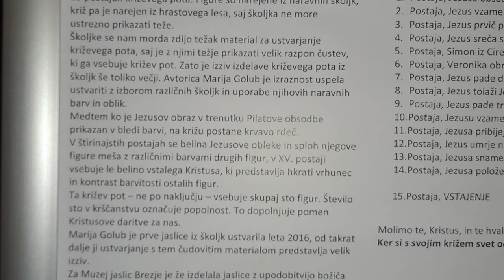2024-03-17 BREZJE, Slovensko Marijino narodno svetišče, bazilika Marije Pomagaj POSTNE JASLICE